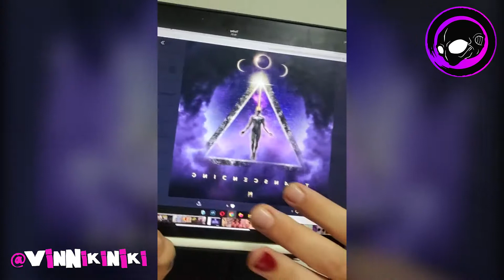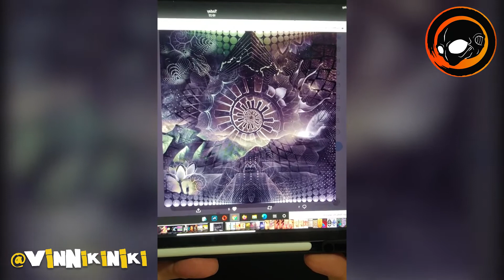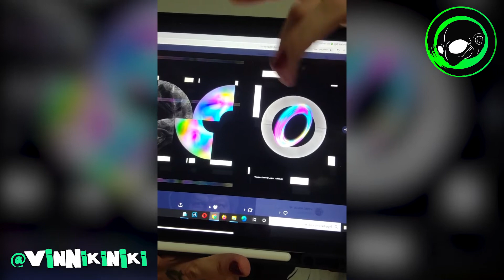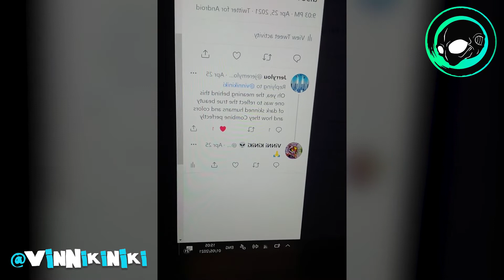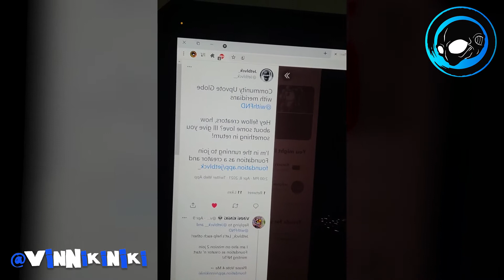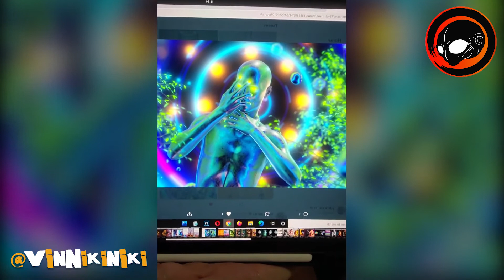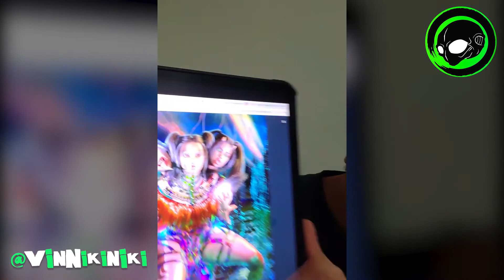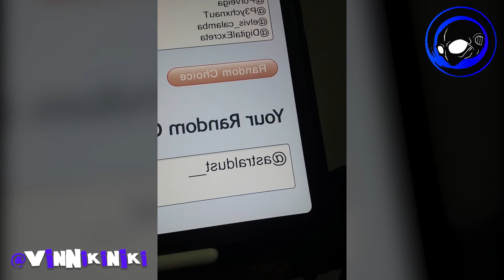NFT Foundation App Artist Invite Giveaway Competition - Showcasing and Critiquing 13 Awesome Artists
feedback and critique very welcome (artist links below)

I am an NFT artist, I decided to talk about others for a change, so many inspiring and talented artists in the community

Making a competition to giveaway an invite for one of the hottest platforms in the NFT art world, namely the Foundation App which has been doing an amazing job of bringing together buyers and collectors on a very slick and clean interface - check to find some awesome art.

Anyway, enjoy (or don't) me rambling about some awesome artist on the NFT art scene!

Artists in order of appearance (find them on twitter - tell 'em i said hi)

@MiguelFirewolf - 1:53
@astraldust__ - 2:55
@besarabushka - 4:52
@shurooqamin - 7:12
@nedzen - 9:15
@SercanSalkir - 11:03
@jeremylou_ - 12:46
@walterperuchi - 13:38
@Jetblvck__ - 15:14
@PolVeiga - 17:32
@P3ychxnauT - 19:20
@elvis_calamba - 21:32
@DigitalExcreta - 24:04

In the world of NFT art world, the Foundation App platform is one of the hottest places for NFT artists and collectors to interact, thank you for doing what you do, it's a pleasure to be part of it. And I was thankful to have a spare invite to give away to a talented artist, congratulations to Astral Dust (link above) and thank you to everyone who took part and engaged, it was a pleasure to meet you all and talk to you about your art. ⚡🙏💚😘 Keep on creating, supporting, collecting, minting and off course shill like no tomorrow 😂😂😂